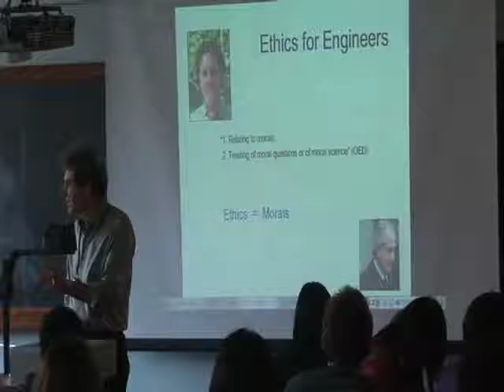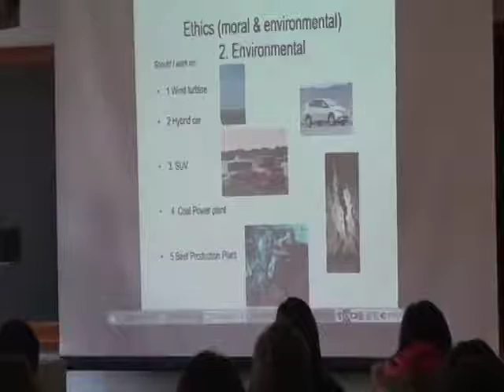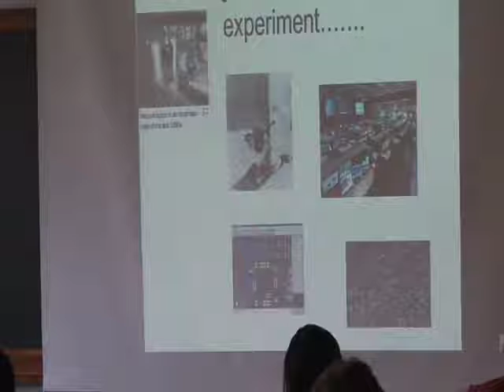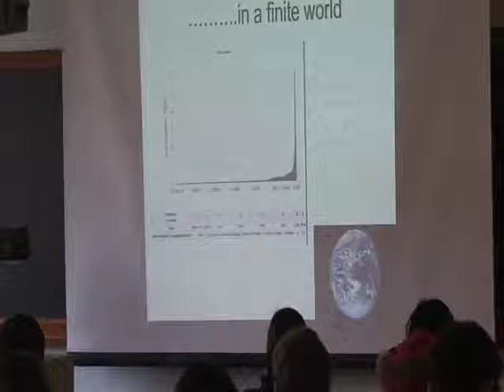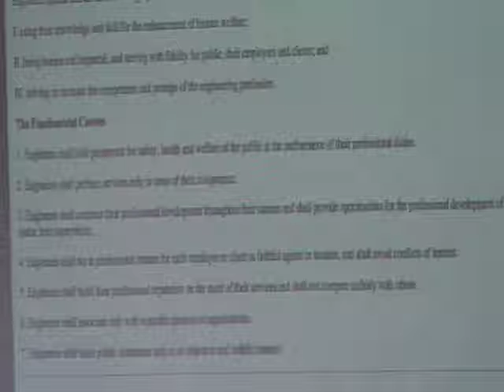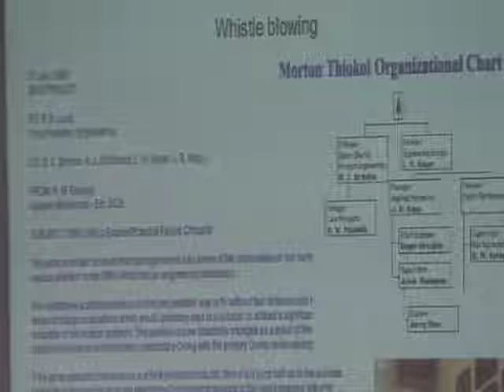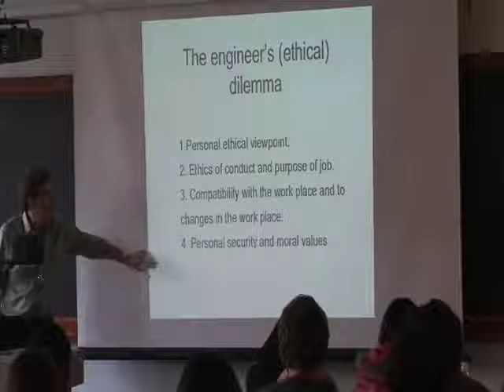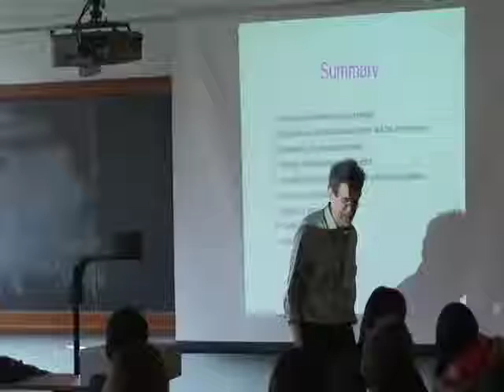lec 20 Thu Nov 12 2009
Prof Zellman Warhaft - Ethics in Engineering